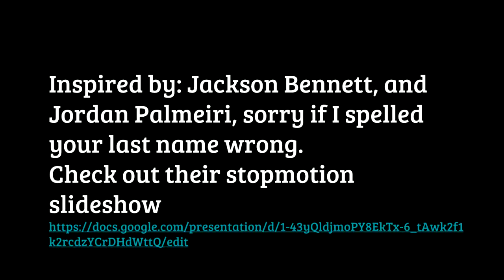STOPMOTION NARUTO SLIDESHOW made by my friend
for the Naruto fans out there, give him credit.
Quick tip to all of you reading this: ALWAYS ALIGN THESE CORRECTLY OR IT WILL END UP LIKE THIS.